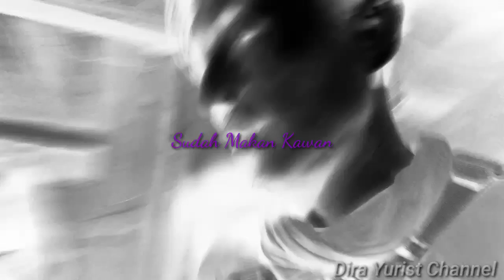Kunjungan kekonsumen||Balik KotaDaeng/Makassar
Kunjungan dari salah satu konsumen Yang Punya Usaha Copy Center/Fotocopy, di Kab.Maros jln Batangase,. Dan perjalanan Menuju Kota Daenga/Makassar.
Terimakasih Sudah menon Video ini..
Jangan lupa Bantu Channel ini dgn Cara di...